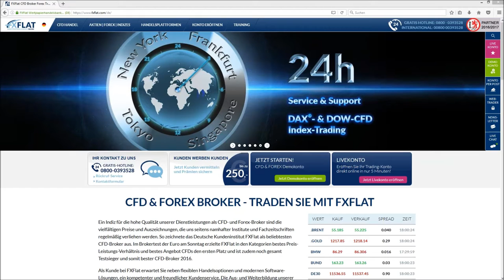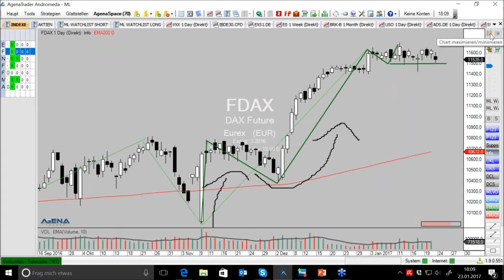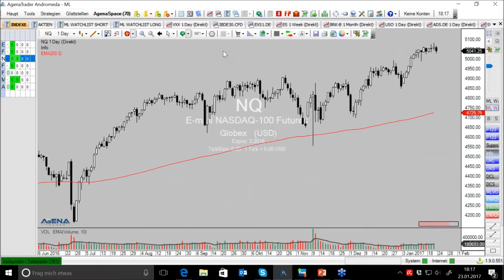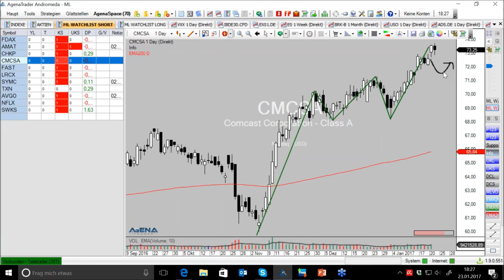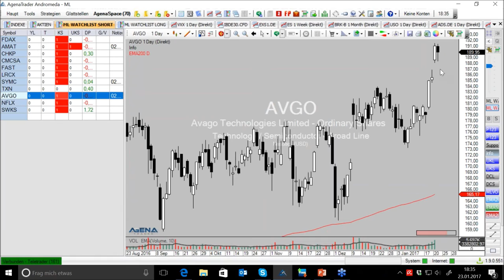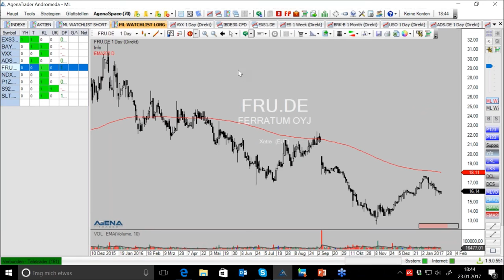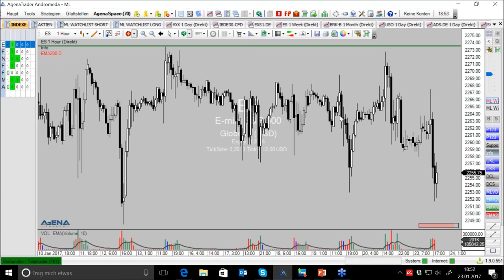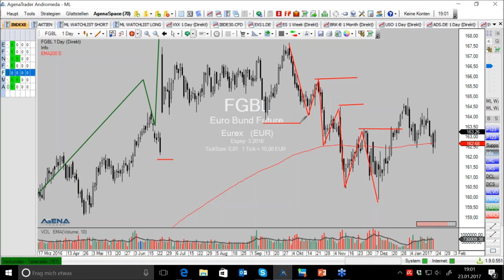FXFLAT Marktausblick und Live Trading mit Mario Lüddemann am 23.01.2017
Mario Lüddemann von Markttechnik erfolgreich handeln zeigt Ihnen in diesem Video vom 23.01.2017 bei FXFlat wie Sie eine sinnvolle Markt- und Handelsvorbereitung machen und die Märkte dann nach aussichtsreichen Trades durchsuchen.

Unsere nächsten Webinartermine:
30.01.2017   |   18:00 Uhr   |   Automatische Erkennung von Candle-Patterns. Teil 1: Pin Bar
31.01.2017   |   18:00 Uhr   |   Ichimoku Trading Strategien
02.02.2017   |   18:00 Uhr   |   Grundlagen Optionen
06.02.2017   |   18:00 Uhr   |   Marktausblick und Live-Trading mit Mario Lüddemann
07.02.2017   |   18:00 Uhr   |   TWS Helpdesk - Plattformschulung & Orderarten
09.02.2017   |   18:00 Uhr   |   CFDs handeln mit AgenaTrader
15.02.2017   |   18:00 Uhr   |   Trading mit dem Webtrader bei CapTrader
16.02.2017   |   18:00 Uhr   |   Tradingstrategie: Andrews Pitchfork
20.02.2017   |   18:00 Uhr   |   Handelsplan und Trading Journal mit Mario Lüddemann
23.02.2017   |   18:00 Uhr   |   Optionshandel und Strategien mit der TWS Teil 1
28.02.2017   |  18:00 Uhr   |  Carsten Berger - Bollinger %b Strategie Signalerstellung
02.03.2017   |  18:00 Uhr   |  Optionshandel und Strategien mit der TWS Teil 2
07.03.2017   |  18:00 Uhr   |  Grundlagen Agenatrader
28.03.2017   |  18:00 Uhr   |  Grundlagen TWS
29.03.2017   |  18:00 Uhr   |  Carsten Berger - Bollinger %b Strategie Scanner und Setup